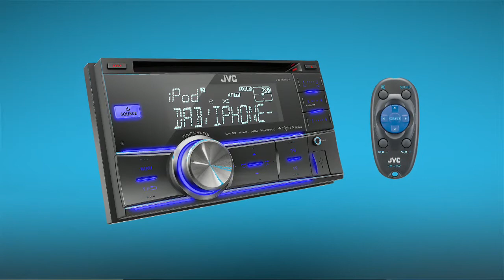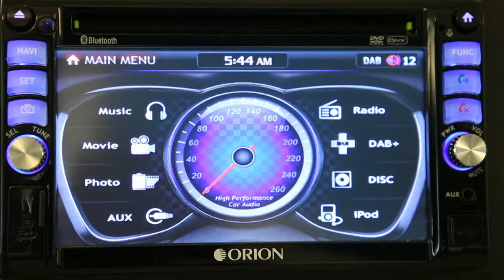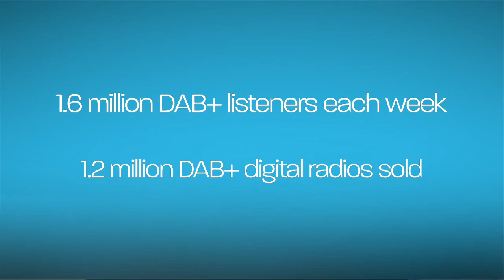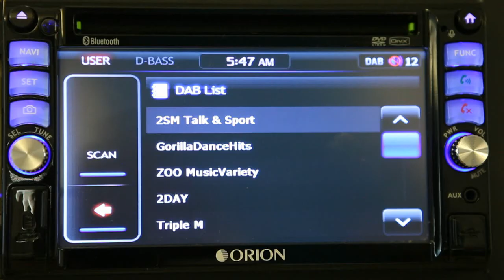Opportunities for growth for automobile manufactures in the Asia Pacific region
This video was shown at the 5th WorldDMB European Automotive Event, which was held on 16 May 2013 in Hamburg, Germany and presents Joan Warner, Chief Executive Officer, Commercial Radio Australia and Chairman of the WorldDMB Asia Pacific Committee giving a brief overview of DAB+ digital radio in Australia and the Asia Pacific region. A description of the the growth of DAB+ digital radio and its impact on the automotive sector is given as well as the opportunities offered by currently emerging markets in the Asia Pacific region. The video also features examples of cross promotion of an OEM and DAB+ digital radio.